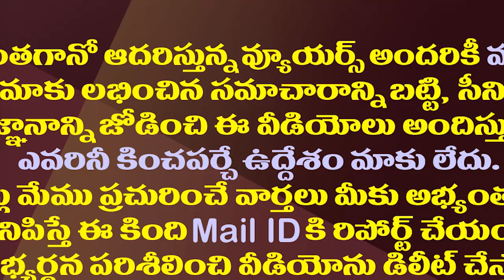జగన్ Vs చంద్రబాబు..ఆ రెండున్నర కోట్ల ఓట్లే కీలకం| YCP And TDP Battle For Women's Votes| AP Politics